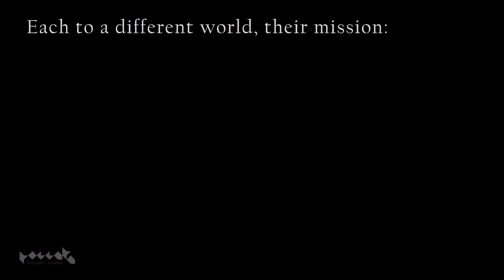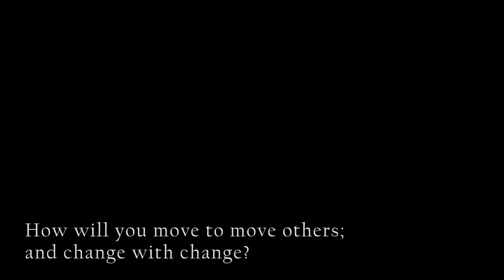The Making Of: 'Futurists' Diaries'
2020: FUTURISTS' DIARIES (2017)

In a not-so-strange world where diaries are coveted knowledge, perhaps clones will teach us a thing or two about the states of being and becoming.

2020: Futurists' Diaries is the third multidisciplinary performance under Project 2020, built upon the narrative of a clone who receives diaries from various futurists across space and time. Performers recruited from the public returns, this time not simply as witnesses but as figures capable of action. Artists and scientists from the public are also onstage this year, exploring and blurring the boundaries between art and science, expert and amateur.

PRODUCTION TEAM 2017
Creative Producer
Tan E-Jan

Artistic Director + Concept + Music Composer
Ng Chor Guan

Choreographer + Dancer
Steve Goh

Dramaturg
Brigel Gjoka (Albania-Germany)

Set + Costume Designer
Lisa Foo

Text Collaborator
Teo Wey Herng

Lighting Designer + Technical Director
Low Shee Hoe

Dancers
Rachel Chew Zi Xin
Karen Hii

Artists + Scientists
Lim Aik Guan
Dr. Lyne Ismail
Shiela Samsuri
Tan Loo Ting
Teo Wey Herng

Performers from the Public
Wong Yi Juan
Ng Wen Shi
Nurizzati Amira Ahmad Yusoff
Wong Se-Wei
Huang WeiZheng
Huang NingShan
Nurul Nazwa Osman
Nur Amira Syafiqah Tajuazmei

Stage Manager
Soh Chong Hong

Stage Crew
Elmund Yeo Shi Chun
Ho Mun Hann
Jou Ng

Make-up Artist
Cherry Tan

Ticketing + Front of House
Manda Chong
Tan Gan Tze
Lee Jia Nee
Kathryn Chew
Aw Kee Ying
Beh Li Yi
Chai Pei Yeng

Official Videographer
Niko Hugh

Official Photographer
Alvin Shen